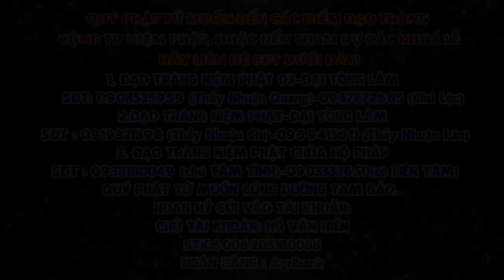Tập 61 Một câu A Di ĐÀ PHẬT Niệm Đến Cùng Giảng Lần Thứ 6 Năm 2024 2025 Thầy Thích Nhuận Đức